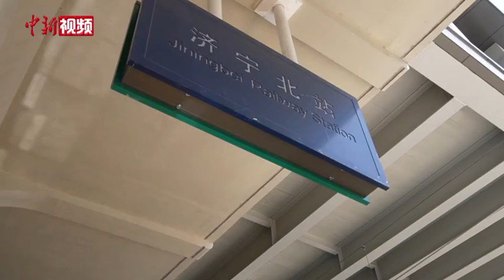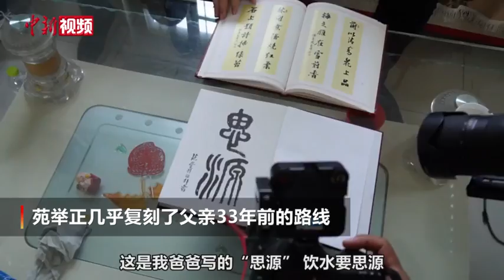台湾学者的寻乡之旅：家的呼唤是最温馨的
近日，台湾大学哲学系教授苑举正持续了一个夏天的山东寻乡之旅暂告一个段落。接受中新社记者采访时，他回顾了这场乡土情怀十足、阔别故土33年的旅程。苑举正说：“家永远在你心灵中的呼唤是最温馨的，我觉得我过了一个最有价值的暑假”。